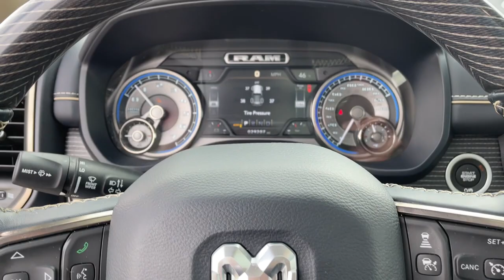2020 Ram 1500 Indianola, Norwalk, Carlisle, Des Moines, New Virginia, IA A8744B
Bright White Clearcoat Used 2020 Ram 1500 available in Indianola, Iowa at DeYarman Ford. Servicing the Norwalk, Carlisle, Des Moines, New Virginia, IA area.

2406 N. Jefferson Way

Recent Arrival! Bright White Clearcoat 2020 Ram 1500 Limited 4WD 8-Speed Automatic HEMI 5.7L V8 Multi Displacement VVT eTorquebrbrThe All New DeYarman Ford is setting the new standard of excellence for the automotive ownership experience. Our core values of trust, honesty, integrity, and hardwork have prepared us to exceed your expectations not just during the purchase, but throughout your entire ownership experience. Come see why more customers enjoy doing business with the all new DeYarman Ford Indianola.brAwards:br  * JD Power Automotive Performance, Execution and Layout (APEAL) Study